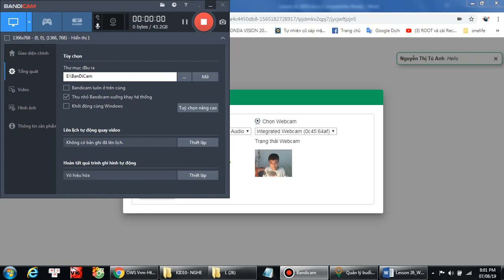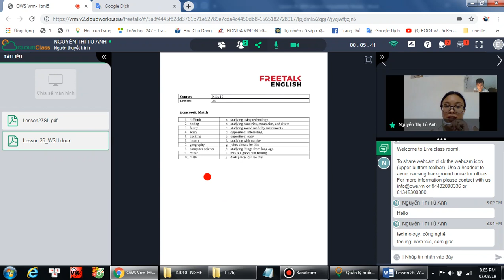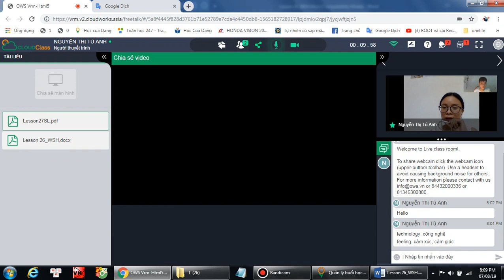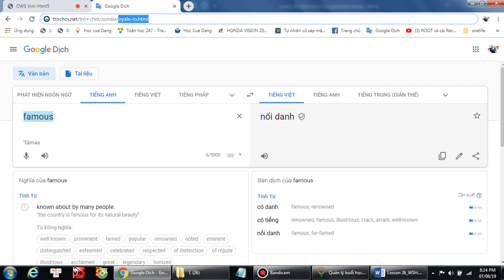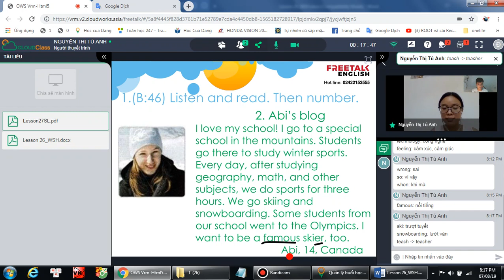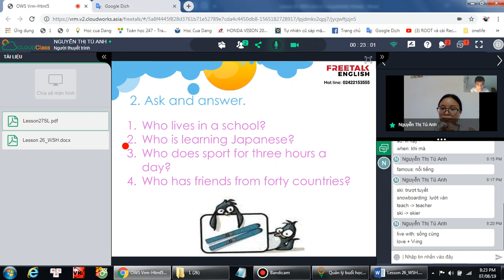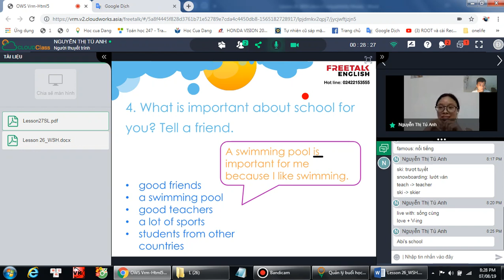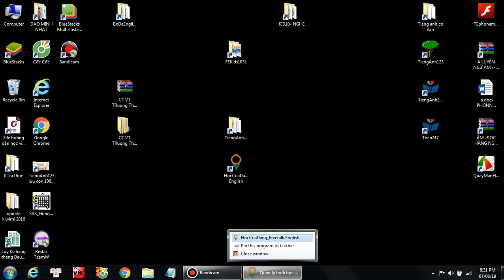L27 - Tieng anh lop 5 - freetalkenglish.edu.vn